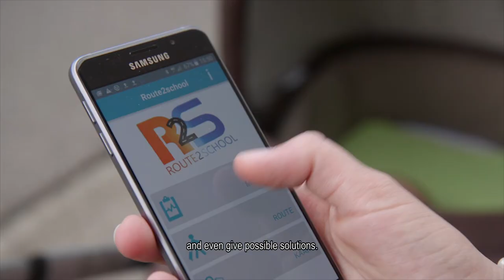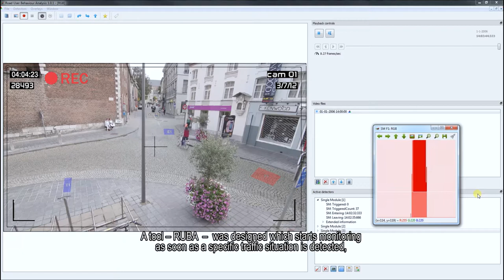IMOB - Transportation Research Institute - Projects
The Transportation Research Institute (IMOB) aims to deliver sustainable solutions for transportation issues in the domains of road safety, road design, transportation, tourism, behaviour and autonomy.